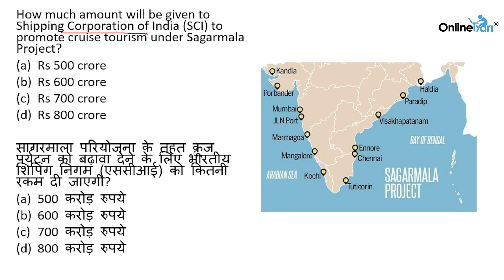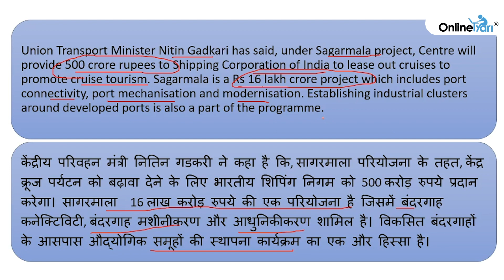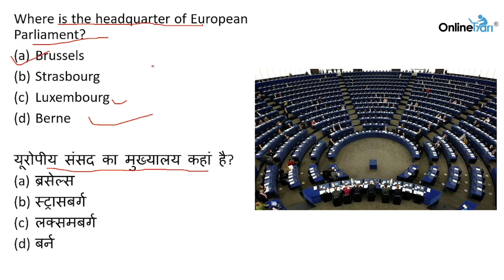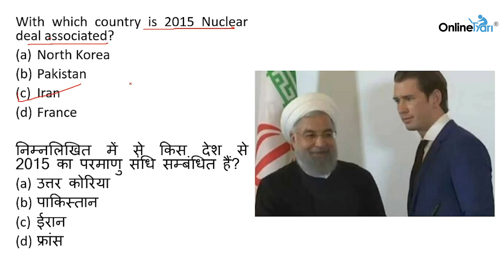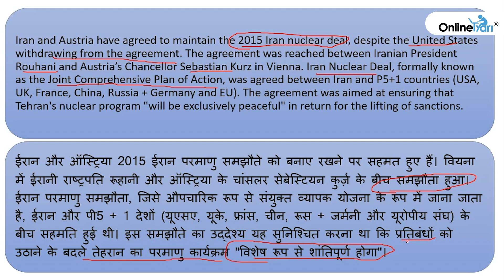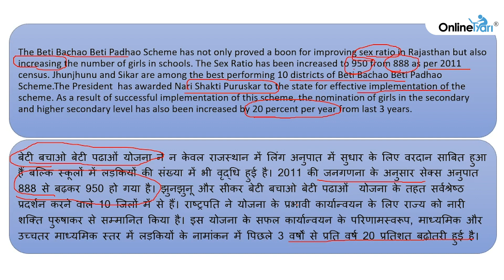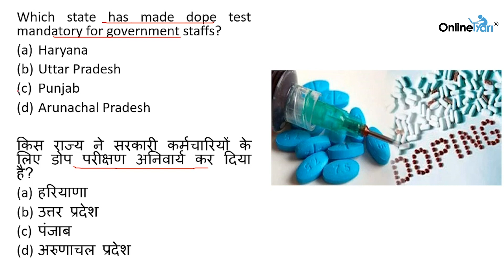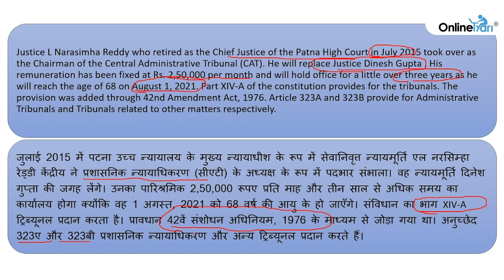July Dose #5 | 6 July | Current Affairs & GK in Hindi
6 July Hindi Current Affairs & GK 2018

This video covers current affairs of 6 July 2018